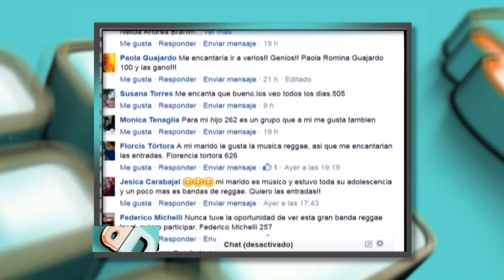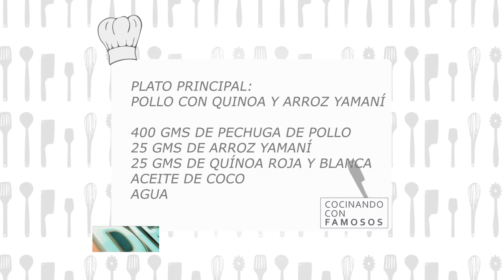Ddiez | Cocinando con Famosos: Martín Passeri nos deleitó con pechugas, quinoa y sopa de zapallo